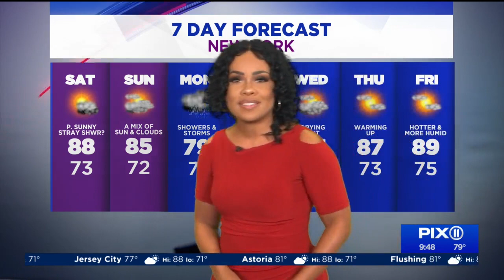Very warm, muggy day brings temps in the upper 80s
Saturday will be another very warm day as temperatures climb close to 90 degrees for New York City and 80s to low 90s in the suburbs.